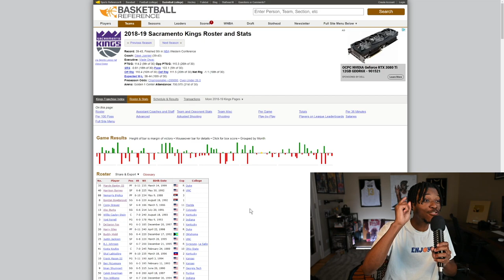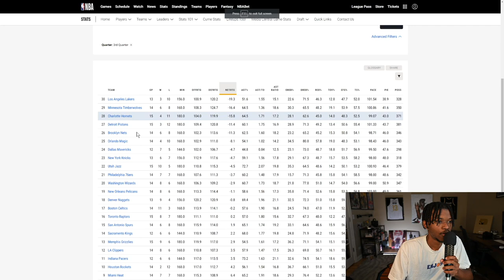The Sacramento Kings WILL End Their Playoff Drought